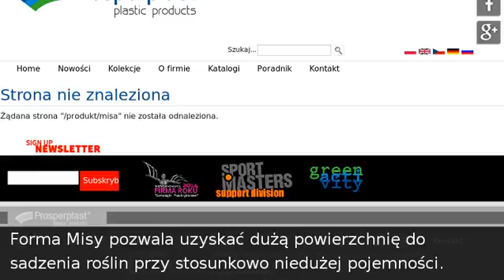Doniczka Misa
Prosperplast